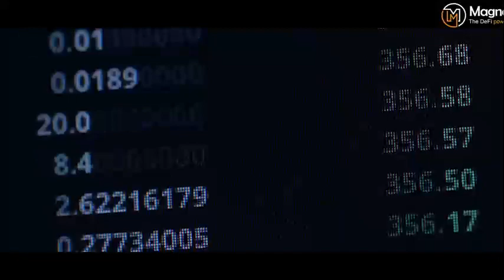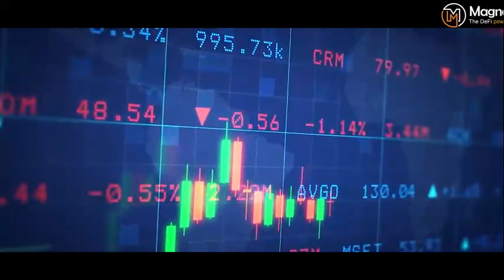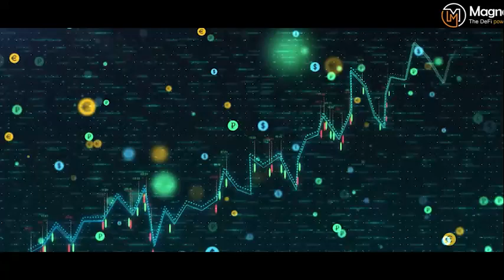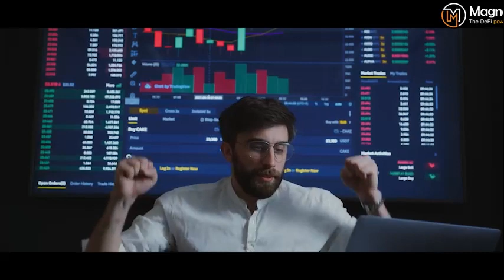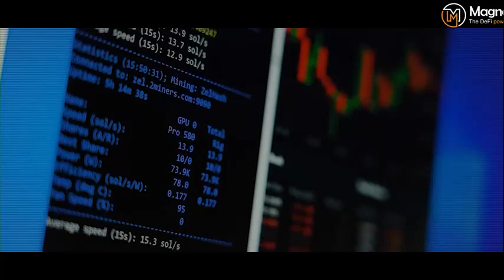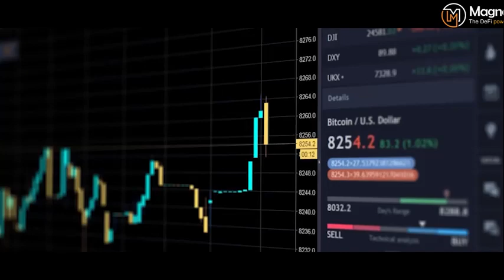MAGNETGOLD (MTG) 🪙💰 INTRODUCTION VIDEO